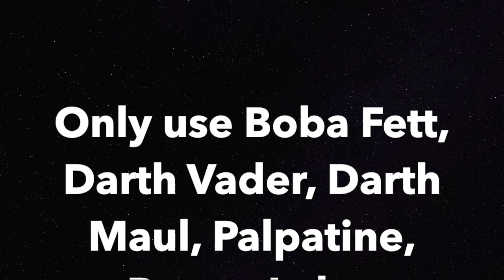Kamino Glitch - In The Cloning Room, Out of map and more!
The Cinematic Thumbnails & Channel Art on my channel are mainly from Cinematic Captures.